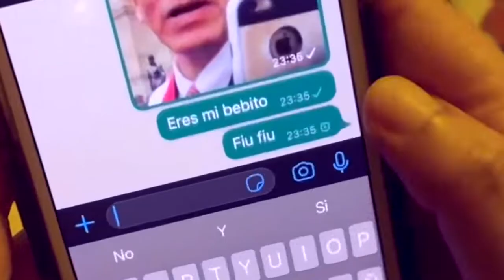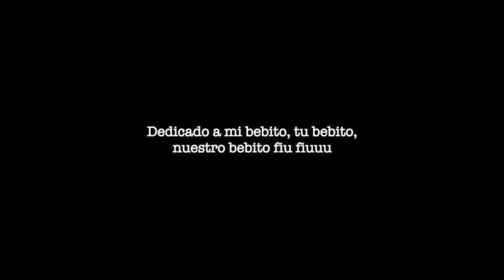Tito Silva Music Ft. Tefi C - Mi Bebito Fiu Fiu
SoPopMusic es el canal dedicado a la música pop en general. Podrás redescubrir los clásicos del pop (pop de los 60, pop de los 70...) y también disfrutar de las últimas novedades.